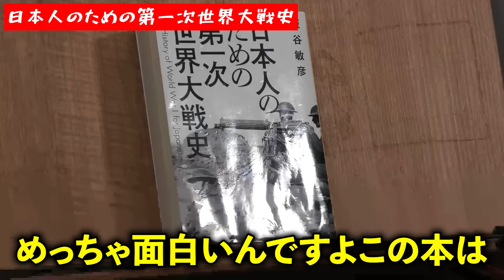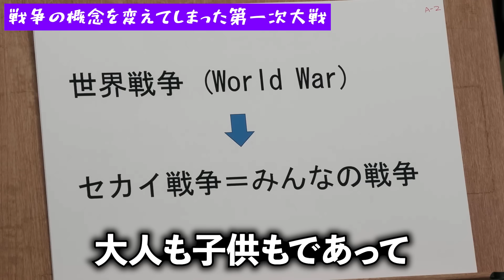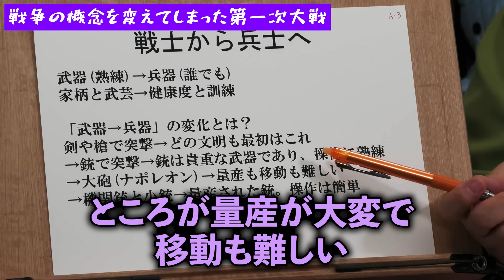【第一次世界大戦】戦争の概念すらひっくり返した”The Great War”の背景と影響を岡田斗司夫が徹底解説【岡田斗司夫切り抜き/としおを追う/日本人のための第一次世界大戦史】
【チャプター】
0:00 ハイライト
0:26 日本人のための第一次世界大戦史
3:01 産業革命による世界の変化
7:48 文明化の定義
10:48 戦争の概念を変えてしまった第一次世界大戦
18:07 日露戦争では何故日本が勝った？

※当チャンネルは岡田斗司夫さんの動画管理元であるガジェット通信様と
正式な契約の元でMCNに加入しております。

▼【地震/津波/核戦争】機能が停止した世界で人間はどう生きるべきか教えます▼